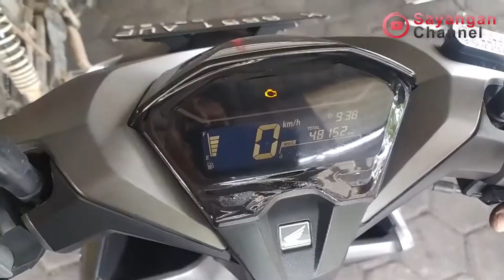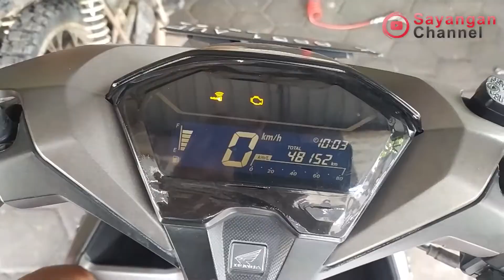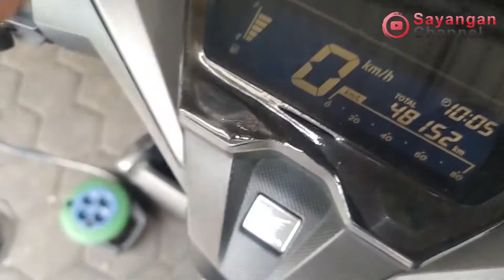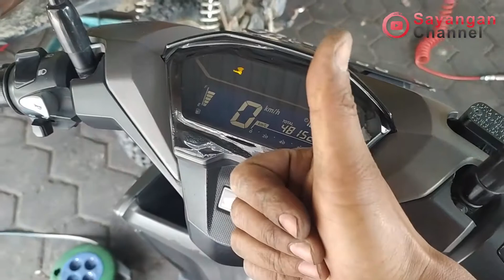NEW VARIO 150\125 KODE ERROR NYALA | SPEED KECEPATAN TIDAK JALAN